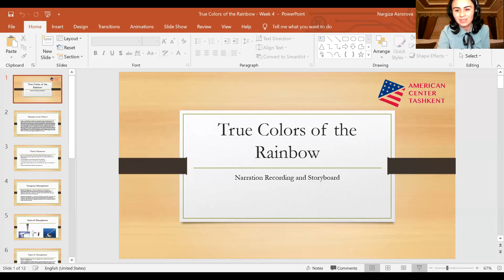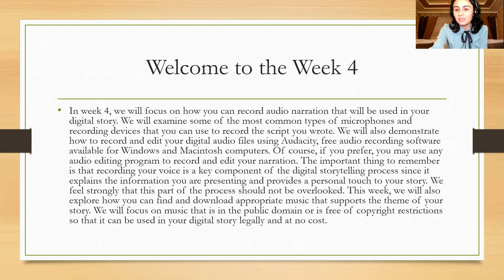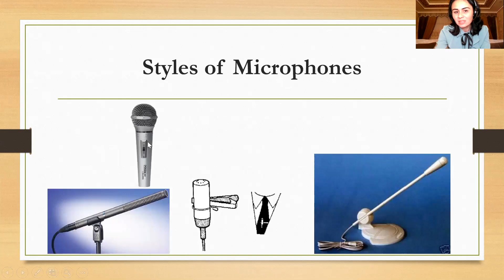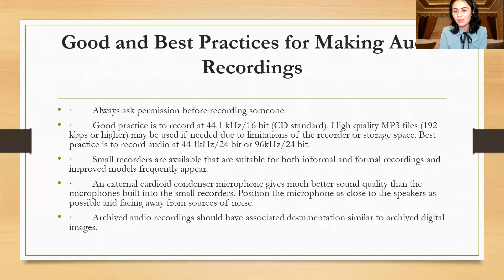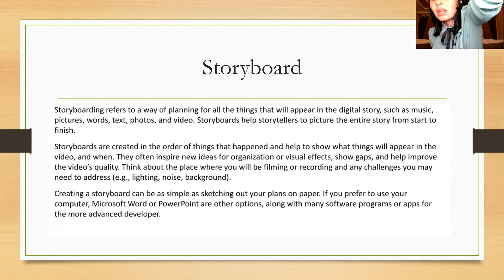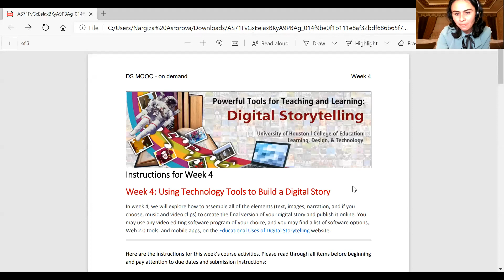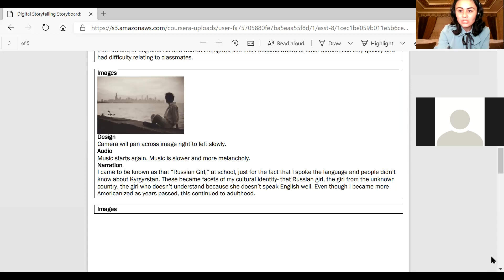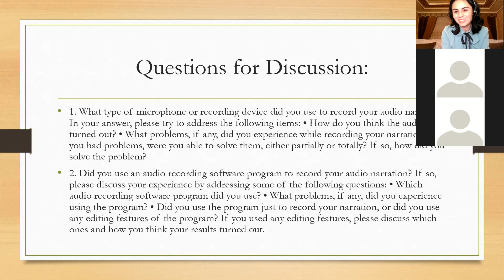Digital Storytelling project. Week 4 Preview